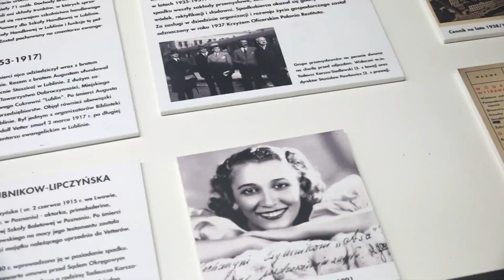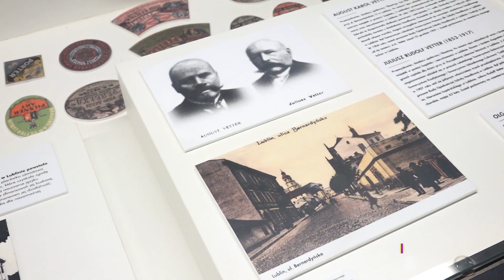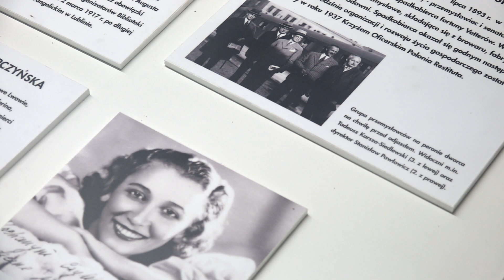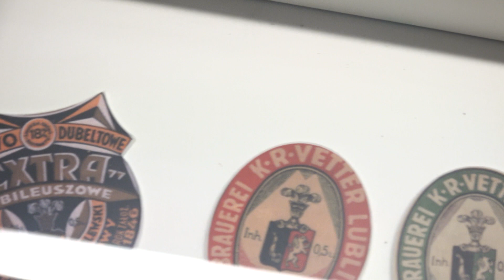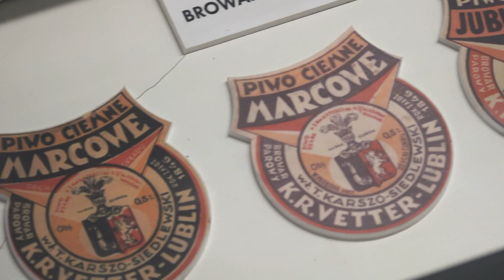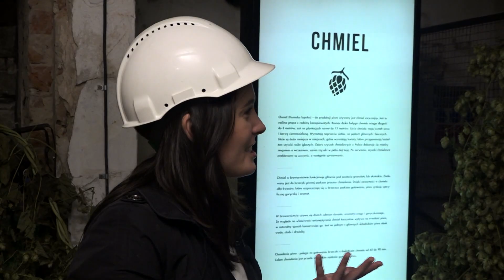Thirsty? Wanna some beer? Check Lublin brewery museum a guided tour with William Richardson (2)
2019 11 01 POLAND DAILY DAY 309 TRAVEL S2 E309